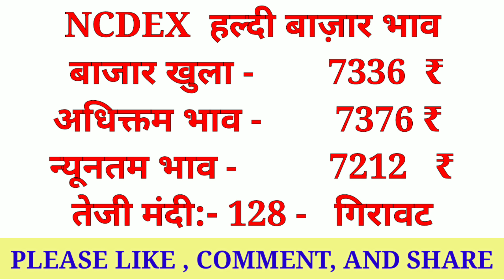Ncdex Market Commodity Bazar Bhav 19 November 2021||Kisaan bazar bhav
NcdexMarketCommodityBazarBhav19November2021|Commodity Bazar bhav||Kisaan bazar bhav

Solved quiery...